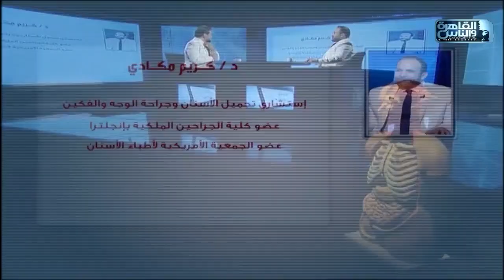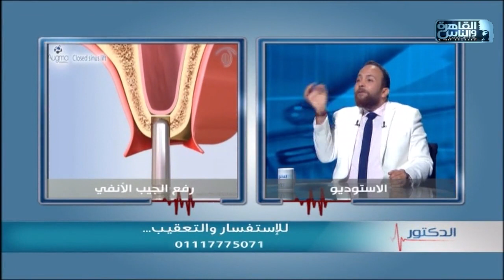الدكتور | فنيات زراعة الأسنان مع دكتور كريم مكادى